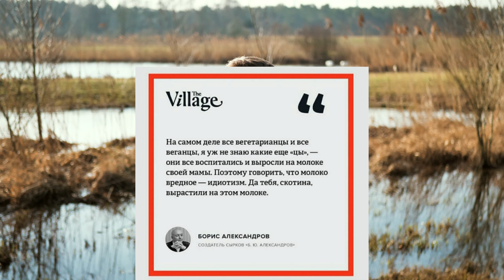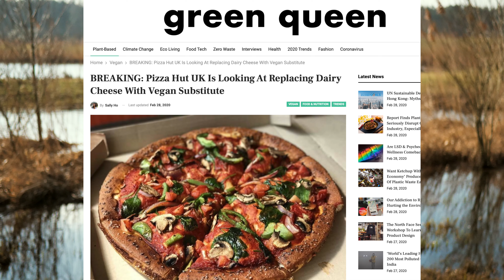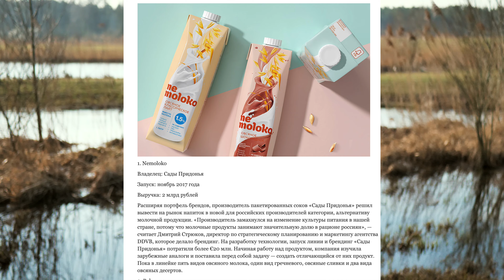Король Сырков Александров назвал веганов скотинами!